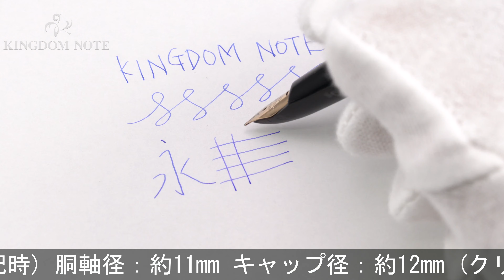PILOT パイロット 万年筆 エリートS ブラック 細字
天冠フチに小アタリ、キャップメッキ部全体に色が薄くなっています。外観スレ･小キズ等使用感見られますが、通常の筆記使用に問題のない実用コンディションです。

本体材質：樹脂
ペン先材質：18金
字幅：細字
機構：カートリッジ式
全長：約143mm (筆記時)
胴軸径：約11mm
キャップ径：約12mm (クリップ除く)
最大径：約14mm (クリップ含む)
重さ：約11g
付属品：なし